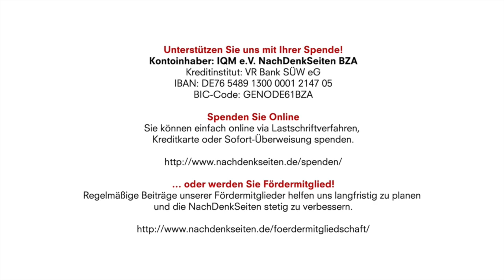TV-Programm von RT verboten: Deutschland schaltet „Feindsender“ ab | Tobias Riegel | NDS-Podcast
Kontoinhaber: IQM e.V. NachDenkSeiten BZA
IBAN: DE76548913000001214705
BIC-Code: GENODE61BZA

TV-Programm von RT verboten: Deutschland schaltet „Feindsender“ ab | Tobias Riegel | NachDenkSeiten-Podcast | 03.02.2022

Die aktuellen Angriffe gegen den russischen Sender RT sind ein aggressives Signal – und das mitten in einer ohnehin gefährlichen Phase der Eskalation gegenüber Russland. Das Verbot eines TV-Senders ist aber auch ein Signal der inhaltlichen Schwäche: Wer sich des guten und unangreifbaren Charakters seiner Politik sicher ist, muss nicht die Kritiker abschalten. Die Gründung von RT in Deutschland war ein Akt der Notwehr und eine überfällige Reaktion auf die giftige antirussische Propaganda, in der sich viele deutsche Redakteure vor allem im Zuge des Maidan-Umsturzes von 2014 verloren haben. Ein Kommentar von Tobias Riegel.

Artikel veröffentlicht am: 03. Februar 2022 um 11:00
Autor: Tobias Riegel
Sprecher: Tom Wellbrock
Titelbild: fifg / Shutterstock

Lesen Sie hierzu auch auf den NachDenkSeiten von Albrecht Müller »„Russland – Sendeverbot für Deutsche Welle“ – das meldet gerade die Tagesschau« (03. Februar 2022)